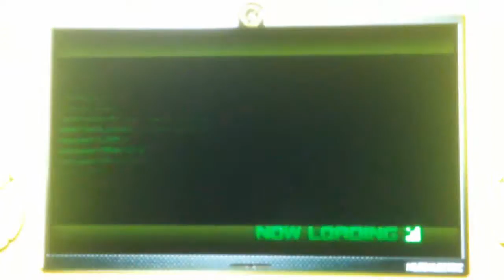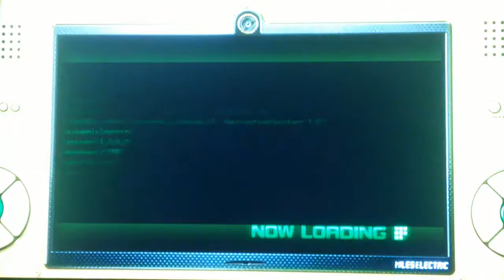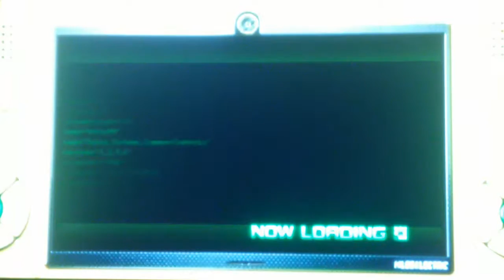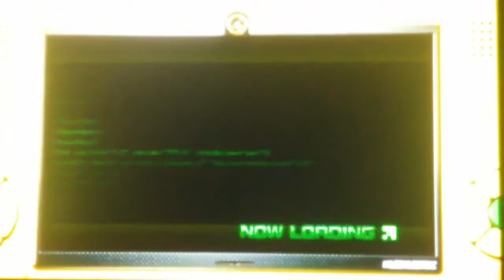Sonic Unleashed: Xbox 360 - Part 10 - Empire City Day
Doing this stage in one run is omega hard. Better get prepared!